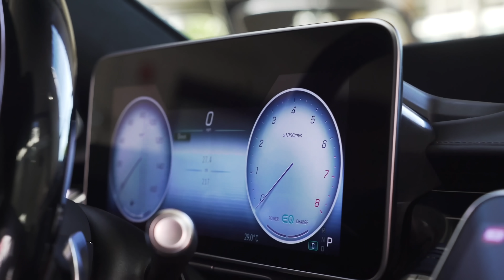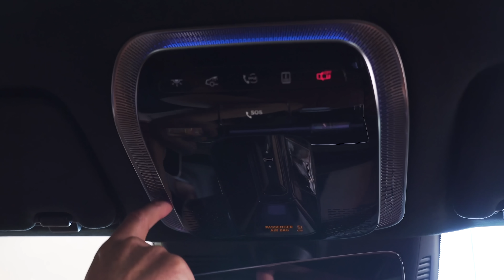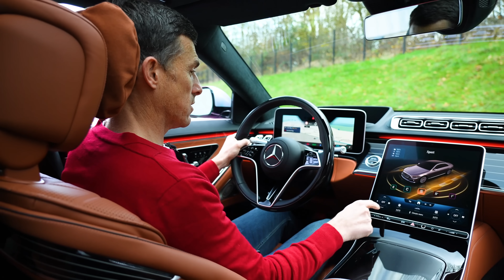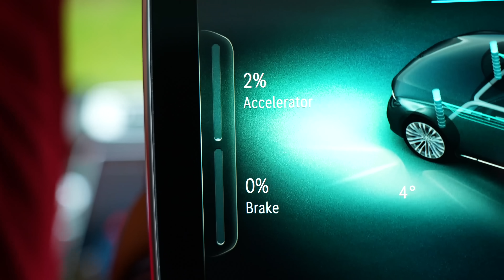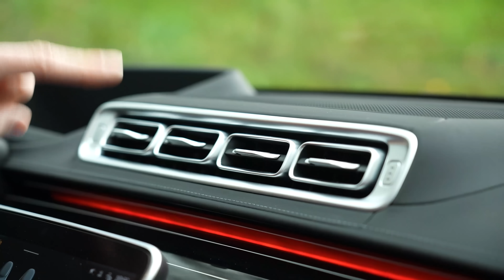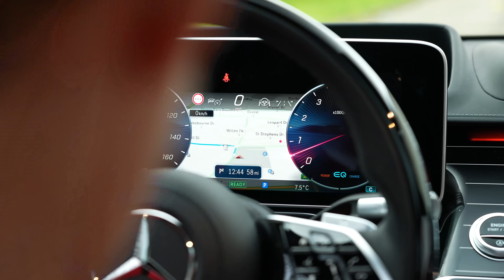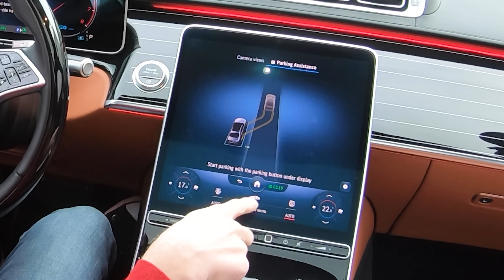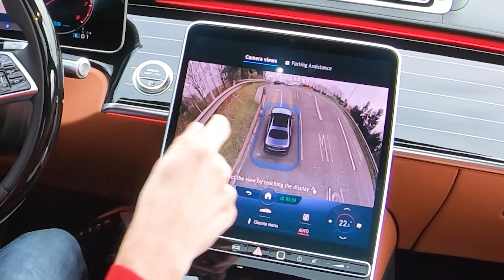Mercedes Clase-S 2021 reseña - ¿El mejor coche DE TODOS LOS TIEMPOS?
Es la reseña que habían estado esperando... el totalmente nuevo Mercedes Clase S

Es el coche que Mat había estado esperando probar por tanto tiempo, pero habrá sido en vano la espera? Bueno en esta reseña a fondo, los estará llevando por cada centímetro de esta limosina de lujo para ver si de verdad ha superado a sus predecesores.

Cuando se trata del rendimiento, ya todos sabemos que lleva tiene opciones de gasolina, diesel e híbridos. En el Reino Unido, las opciones de gasolina empieza con el S500, que tiene un motor de 6 cilíndros en línea de 3 litros que genera 435hp. Pero si quieres más potencia, vas a querer elegir el S580e híbrido, con su motor de 6 cilíndros en línea de 3 litros ¡que viene con un motor eléctrico que produce 510hp! Pero para ser honesto, todos estamos esperando el AMG S63 que tendrá un V8 biturbo ¡que produce 600hp!

Así que el rendmiento está bien y todo pero aceptémoslo, ¡de seguro te emociona más el interior! ¿Podrá superar las expectativas? Y lo más importante, ¿qué tan bueno es su sistema de infotenimiento en esa ENORME pantalla central? Bueno, solo hay una forma de averiguarlo... ¡quédate con esta reseña a fondo de Mat!